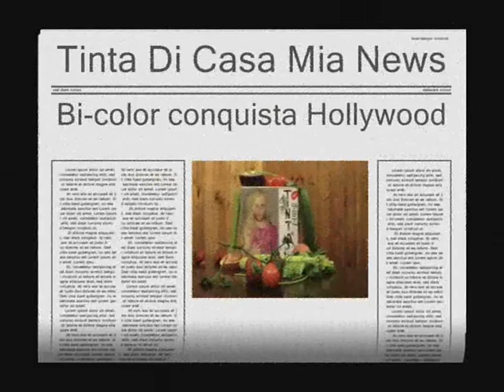Jessica Horse Testimonial ufficiale per Bi-color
Jessica Horse nella parodia dello spot nutrisse di garnier con la Ferilli.
A firmare la regia un amico di Jessica, nonchè l'attore che interpreta sua madre nel colossal-telenovella " a woman " ovvero Marco Di Nardo